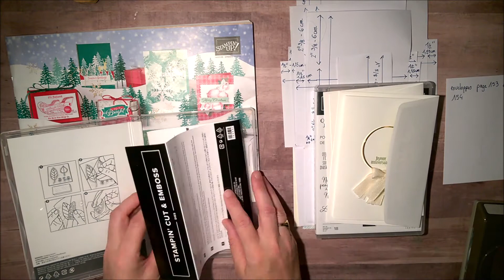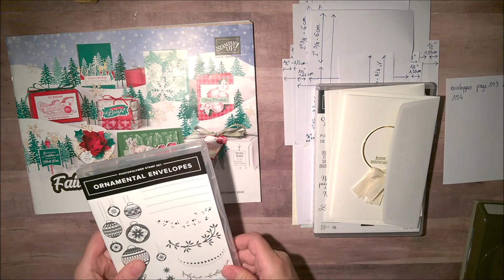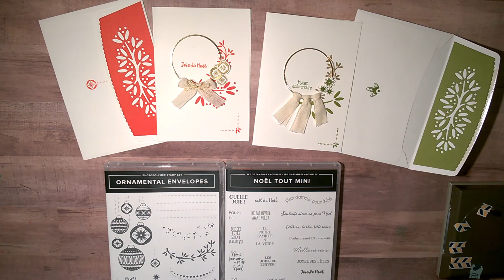PRESENTATION ET TUTORIELS - LOT ORNEMENTAL ENVELOPES Stampin' Up!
code hôtesse du mois d'août GACVQBR9 - du nouveau dans les enveloppes ! contactez-moi pour obtenir le mini catalogue août/décembre 2020 - pour le lot ornemental envelopes en boutique
erratum LA DECORATION DU RABAT bonnes dimensions : 5,7 x 14,9 cm (2" 1/4 x 5" 7/8)